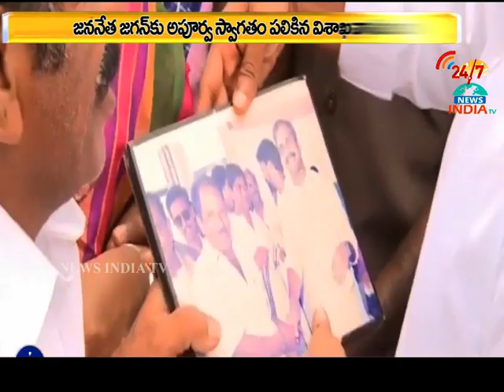ys jagan padayatra in visakhapatnam_INDIA TV Telugu